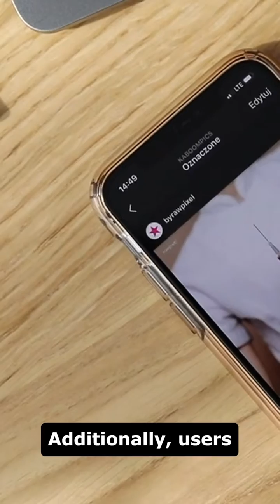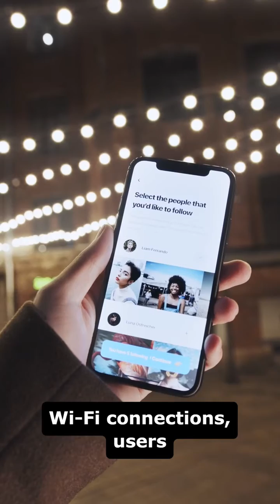How to Unblock Twitter in Pakistan January 2026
Are you in Pakistan and finding it challenging to access Twitter due to restrictions or censorship? In this comprehensive video tutorial, we provide you with easy-to-follow steps to unblock Twitter and regain access to the platform from anywhere in Pakistan.

With the use of virtual private networks (VPNs), proxy servers, and other effective methods, you'll learn how to bypass geo-restrictions and censorship imposed on Twitter in Pakistan. We'll walk you through the setup process for various VPN services and explain how to use proxy servers to access Twitter seamlessly.

Don't let censorship hinder your freedom of expression and access to information – watch our video and unlock Twitter in Pakistan today!